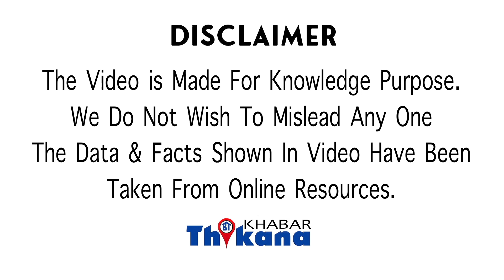VIRAL News | Restro मालिक से झगड़ा होने पे Chef ने की ये नीच हरकत बदला लेने के लिए